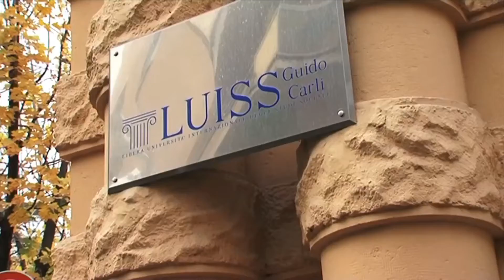Convenzione Luiss-Cisl Furlan: impegno comune per la formazione dei giovani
Cisl informa 25 maggio 2015